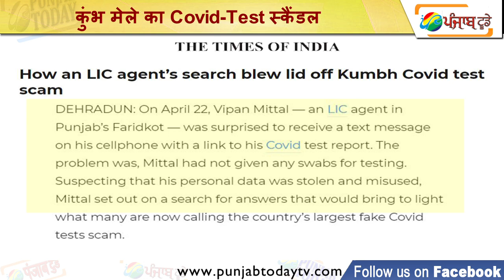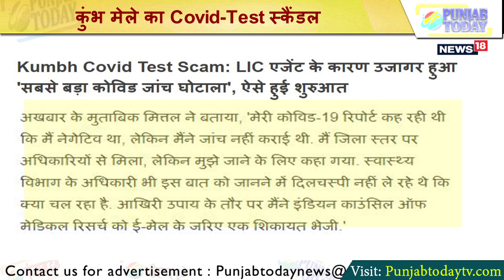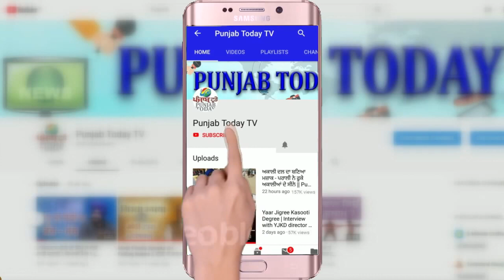कुंभ मेले का Covid-Test स्कैंडल: ना टेस्ट करने वाले और ना करवाने वाले गए हरिद्वार! Kumbh | Scam